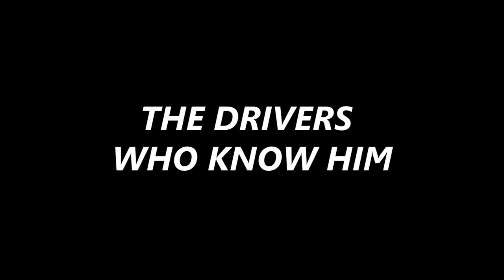"Focus" -- 2017 Burke's Twitter Cup Series Trailer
What does it take to win? This season, driver Aaron Fisher is looking to find out the answer. After 50 races without a victory in the series, the #21 Monster Energy Dodge has a new look for 2017, with a whole new class of teammates. But other drivers, including one of his own teammates, won't let Aaron stand in their way of the checkered flag. From series creator Elijah Burke and series drivers Aaron Fisher, Chris Burke, Monon Rahman, Cameron Baker, Christian Espinoza, Davey Segal and Nick Storm, we bring you the 2017 Burke's Twitter Cup Series trailer.

Let's. Go. Racing!